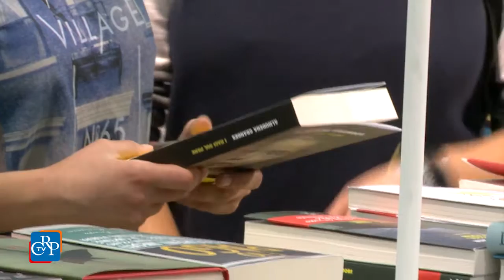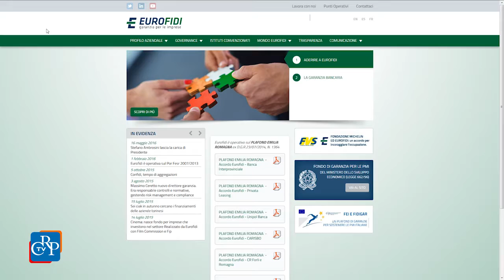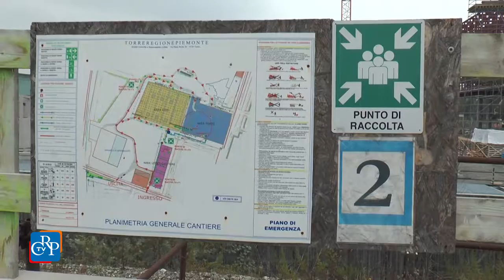CrpTv n.25 del 29 Luglio 2016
Al via la semplificazione delle norme regionali
Comuni, nuova fusione in Piemonte
Grattacielo della Regione, chiarezza sui tempi

Il 26 e il 27 luglio il Consiglio regionale ha discusso e approvato la legge che semplifica e riordina le norme regionali. Nella pausa dei lavori, il 26 luglio sono state ricevute le delegazioni degli infermieri pediatrici del Regina Margherita di Torino e degli ambulanti, il 27 i dipendenti della Venaria Reale. L’Assemblea ha poi approvato la delibera che indice il referendum per la fusione dei Comuni di Cassano Spinola e Gavazzana, in provincia di Alessandria, e ha effettuato alcune nomine di competenza, tra cui Compagnia di San Paolo. In chiusura della seduta del 27 luglio, il Consiglio ha approvato alcuni atti di indirizzo, tra cui uno per l’adozione di una disciplina nazionale sul biotestamento, e ha svolto il dibattito sul Salone del Libro, a seguito delle comunicazioni del presidente della Giunta regionale Sergio Chiamparino.
PRIMO PIANO

01) Al via la semplificazione delle norme regionali
Il Consiglio regionale ha approvato il 27 luglio, dopo quattro sedute di Aula, la legge che semplifica e riordina le norme regionali. L’articolato riguarda diverse materie: servizi sociali, trasporto e logistica, cultura e istruzione, turismo, sport, foreste e ambiente, sanità, personale regionale. Tra i punti nodali della legge, la rideterminazione del tributo speciale per il conferimento in discarica dei rifiuti, su cui le opposizioni hanno presentato diversi emendamenti, le nuove procedure di autorizzazione ed accreditamento delle case di cura private, e il mantenimento delle risorse previste per le imprese alluvionate nel 2000 a sostegno di Eurofidi e Confidi, consorzi di garanzia storicamente presenti e operanti sul territorio regionale.
[int a: Aldo Reschigna, vicepresidente della Giunta regionale, e Gianluca Vignale, Forza Italia]

02) Comuni, nuova fusione
In Piemonte si avvia l’iter per una nuova fusione di Comuni. Il Consiglio regionale ha approvato, il 27 luglio, la proposta di deliberazione che indice il referendum per l'istituzione del Comune di Cassano Spinola mediante fusione dei Comuni di Cassano Spinola  e di Gavazzana, in provincia di Alessandria. Il referendum, per i cittadini dei due comuni, potrà avvenire tra il 1° ottobre e il 15 novembre.

03) Tre delegazioni ricevute in Consiglio
Nella pausa dei lavori dell’Aula sono state ricevute a Palazzo Lascaris tre delegazioni. Il 26 luglio, in Sala Viglione, gli infermieri pediatrici dell’infantile Regina Margherita di Torino hanno consegnato una petizione per chiedere la tutela del loro ruolo professionale in continuità assistenziale, mentre in Sala Presidenti una delegazione di ambulanti ha chiesto un’ulteriore proroga, fino al 2018, della sospensione della Verifica annuale di regolarità delle aree pubbliche, Vara. Il 27 luglio, infine, sono stati ricevuti i lavoratori della Reggia di Venaria, da tempo in agitazione per il nuovo appalto dei servizi.

04) Grattacielo della Regione, chiarezza sui tempi
Il vicepresidente della Giunta regionale ha svolto una informativa, il 25 luglio, alla Prima Commissione del Consiglio regionale sul grattacielo della Regione Piemonte. L’assessore ha annunciato che nei prossimi giorni si chiarirà se si potranno riprendere a breve i lavori del palazzo, per concluderlo entro un anno circa, o se occorrerà svolgere un'altra gara per far ripartire i lavori, con allungamento dei tempi.
[interviste a: Andrea Appiano, Pd, e Giorgio Bertola, Movimento 5 Stelle]